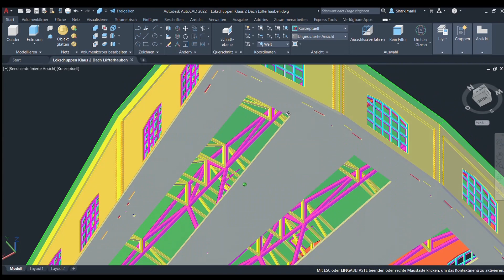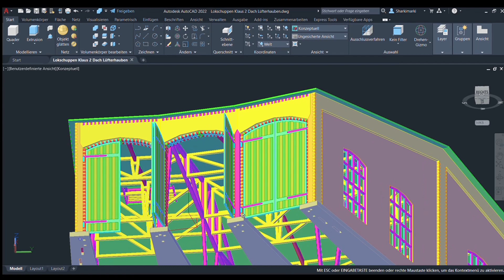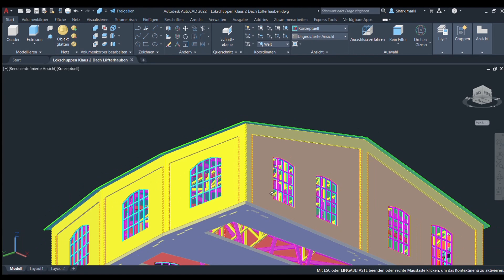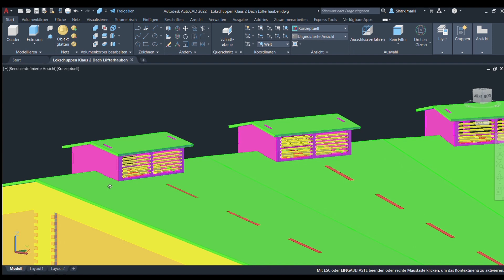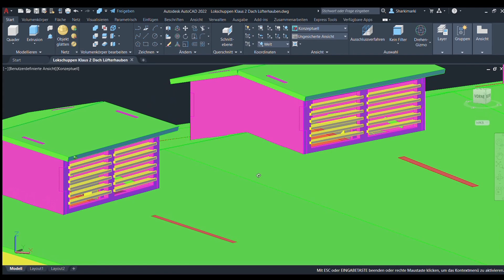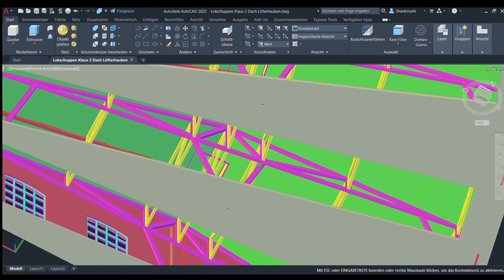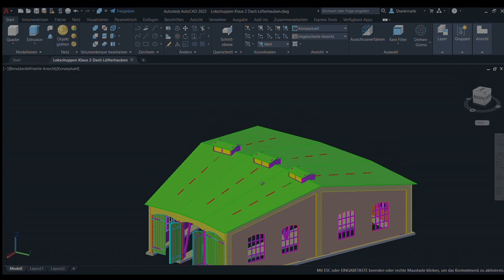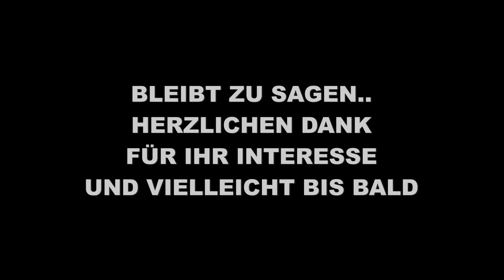SPUR1 MME VIDEO 81 RINGLOKSCHUPPEN FÜR KLAUS PREUSSISCH BITTE TEIL3 DACH & LÜFTERHAUBEN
3-STÄNDIGER RINGLOKSCHUPPEN MODULAR KONZIPIERT PREUSSISCHES LAYOUT TEIL 3 DACH UND LÜFTERHAUBEN, ALS 3D PUZZLE MIT ZIEGELSTEIN DESIGN ALS RÄUMLICHE VERZAHNUNG KONSTRUIERT.

Dieses Video ist privater Natur und möge Gleichgesinnten des genannten Hobbies zur reinen Unterhaltung dienen ohne jeglichen Anspruch in werbetechnischer , politischer oder wirtschaftlicher Hinsicht. Ähnlichkeiten sind rein zufällig und unbeabsichtigt.Viel Spaß wünscht MME Video Produktion!

Fliesstext ist das EINE, FAKTEN als Stichworte das andere, worum geht es :

1. SPUR1 , SPUR 1 , SPOOR1 , SPOOR 1 , GAUGE1 , GAUGE 1
2. Modelleisenbahn, Modellbau , Modellbahn
3. Maßstab 1:32 , 1 zu 32 , 1 to 32
4. AUTOCAD. DESIGN und LAYOUT eines 3-ständigen Ringlokschuppen